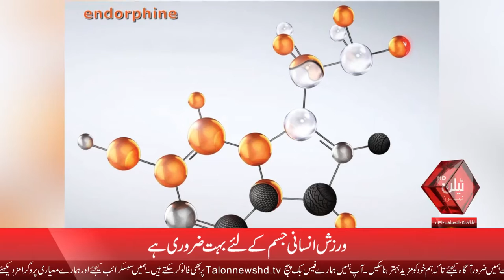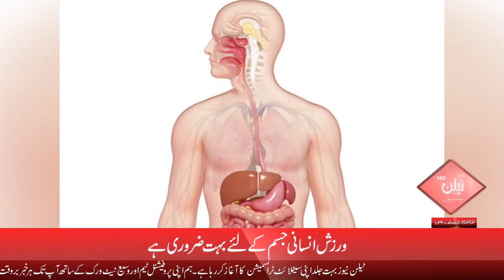How Important Is Exercise For Human Health? | Talon News TV HD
Benefits of periodic physical exercise

1. Reduce the chance of slipping.
2. Bones, muscles, and joints are healthier and the risk of osteoporosis is smaller
3. With more energy, a happier mood, feel more comfortable and sleep better. Feel better.
4. Reducing the possibility of type 2 diabetes and some cancers
5. Better maintain your weight
6. Lowering your blood pressure
7. Recover faster from hospitalization or bed rest times
8. Lowers the chance of a heart attack
9. Get a lowered level of blood cholesterol